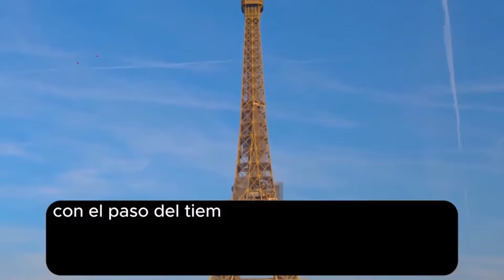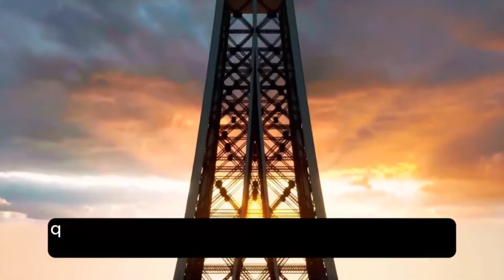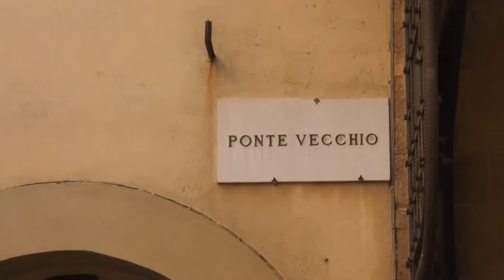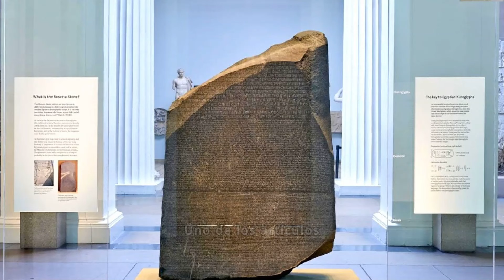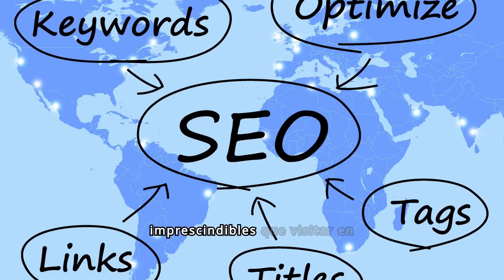🔥 5 destinos para viajar 2025: Ciudades de Europa 2025 🌍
🌍 5 Ciudades de Europa que Tienes que Visitar EN 2025| Guía de Viaje 🌍

¿Listo para una aventura inolvidable? En este vídeo, te llevamos a un recorrido por cinco de las ciudades más fascinantes de Europa: Roma, París, Sevilla, Londres y Lisboa. Descubre la magia y la historia que cada una de estas ciudades tiene para ofrecer. ¡Acompáñanos en este viaje virtual y empieza a planear tu próxima escapada!

✨ Roma, Italia - La Ciudad Eterna te espera con su impresionante Coliseo, el majestuoso Vaticano y las encantadoras calles llenas de historia. Sumérgete en la cultura romana y disfruta de su deliciosa gastronomía.

✨ París, Francia - La Ciudad de la Luz brilla con su icónica Torre Eiffel, el Museo del Louvre y el romántico río Sena. Pasea por sus elegantes bulevares y saborea un auténtico croissant en una acogedora cafetería parisina.

✨ Sevilla, España - Vive la pasión del flamenco en esta ciudad vibrante y colorida. Explora la majestuosa Catedral de Sevilla, el encantador Barrio de Santa Cruz y el impresionante Alcázar, y déjate llevar por la alegría de sus fiestas.

✨ Londres, Reino Unido - La metrópolis cosmopolita te invita a descubrir el Big Ben, el Palacio de Buckingham y el Museo Británico. Navega por el Támesis y sumérgete en la diversidad cultural y la vibrante vida nocturna de Londres.

✨ Lisboa, Portugal - Con sus colinas y calles adoquinadas, Lisboa te seducirá con sus miradores panorámicos, el histórico barrio de Alfama y los nostálgicos tranvías amarillos. No te pierdas la oportunidad de probar un delicioso pastel de nata.

🌟 Deja tus comentarios sobre cuál es tu ciudad favorita o cuál te gustaría visitar primero. ¡Nos encantaría saber tu opinión!

¡Prepárate para descubrir lo mejor de Europa con nosotros!